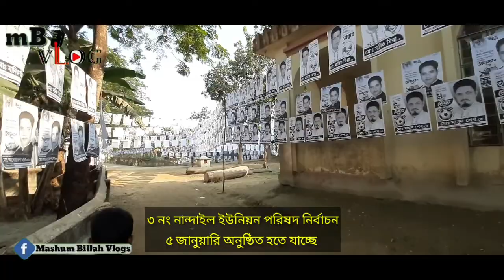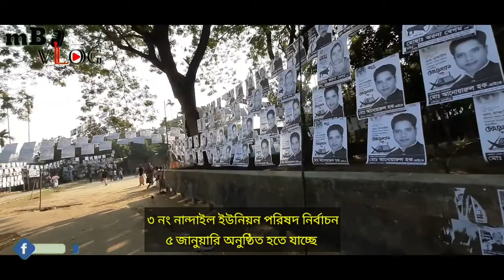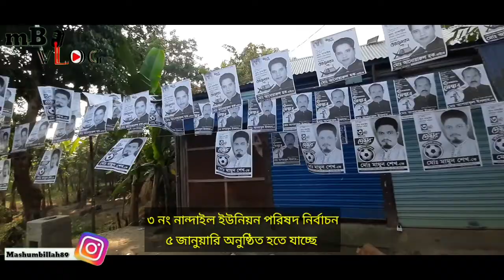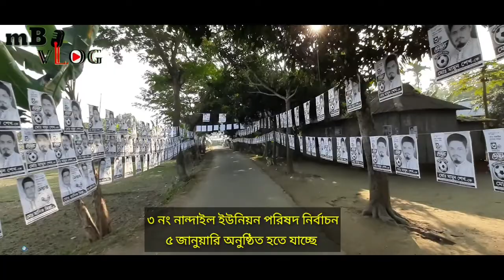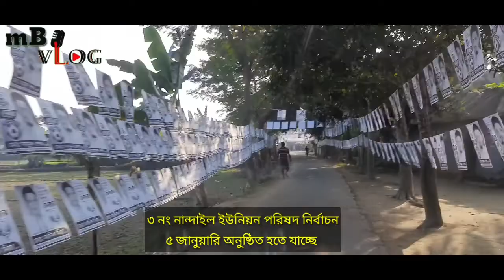Election My Union & my word😃😄😇